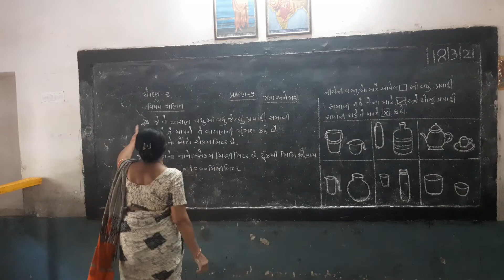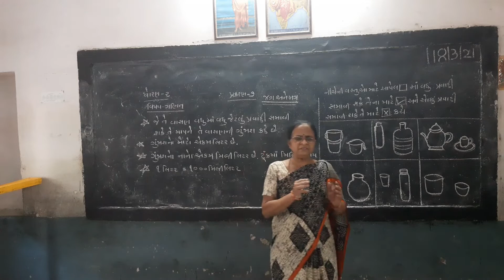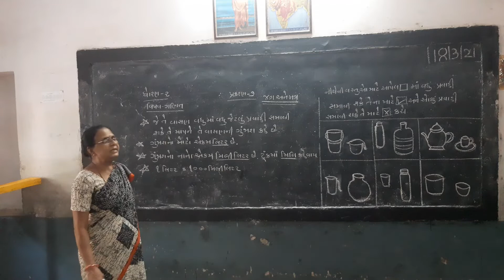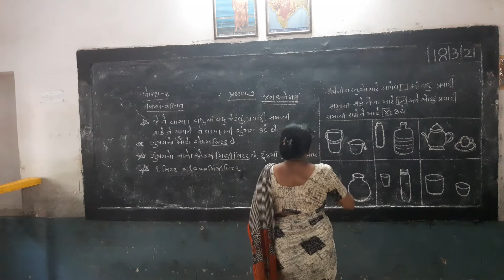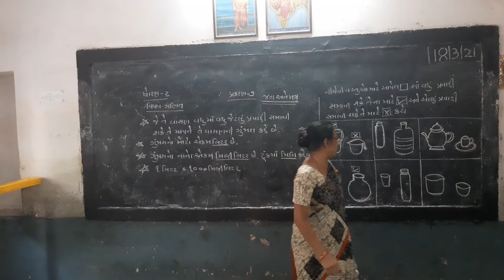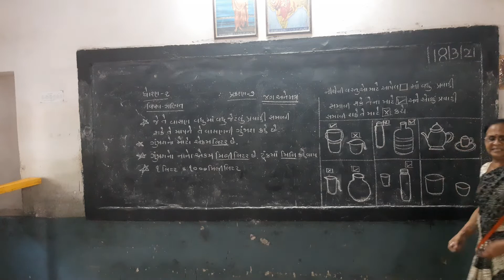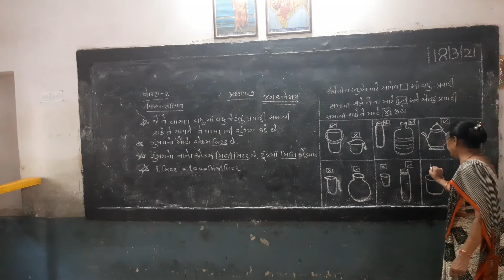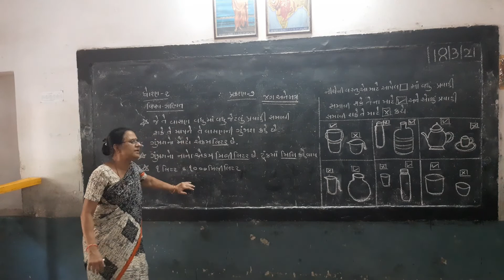STD-2 || MATHS || CHAPTER-7 || SEM-1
ધોરણ-૨ || ગણિત || પ્રકરણ-૭ || સેમેસ્ટર-૧